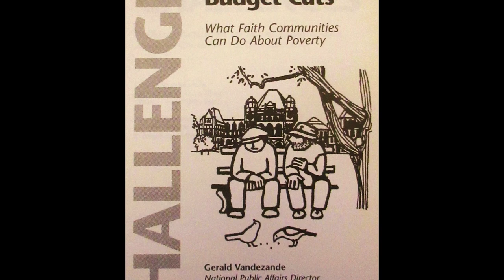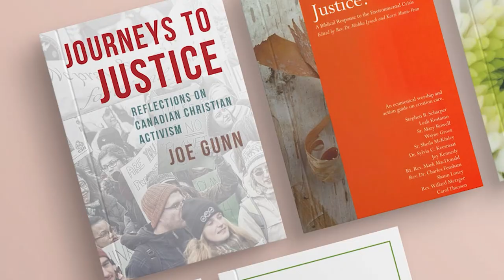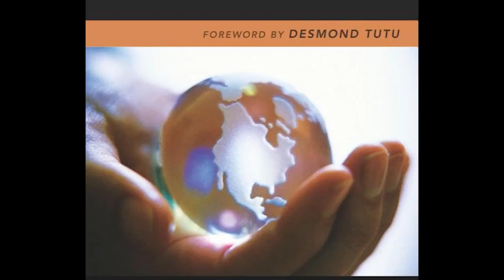Seeking Justice Across Generations: Intergenerational Advocacy for a Just & Sustainable Society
60th Anniversary Celebration event in Toronto - June 1, 2023

Intro presentation and music for CPJ's 60th Anniversary celebration: Dan Neutel
Opening Remarks & Land Acknowledgement: Willard Metzger and Harry Kits

Climate Justice
Moderator/interviewer: Keira Yoon Kang
Historic perspective: John Olthuis
Current/futures perspective: Aliénor Rougeot

Poverty in Canada
Moderator/interviewer: Natalie Appleyard
Historic perspective: Laurel Rothman
Current/futures perspective: Shalini Konanur

Refugee and Migrant Rights
Moderator/interviewer: Emilio Rodriguez
Historic perspective: Peter Noteboom
Current/futures perspective: Waghma Ahmadzay